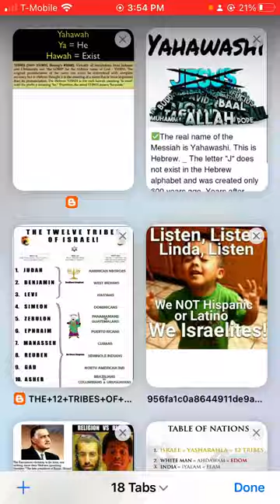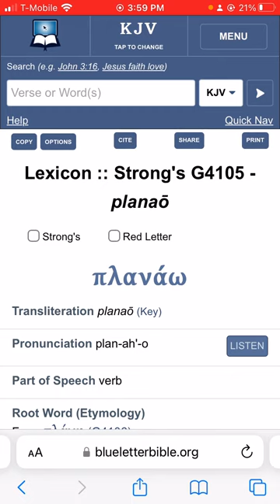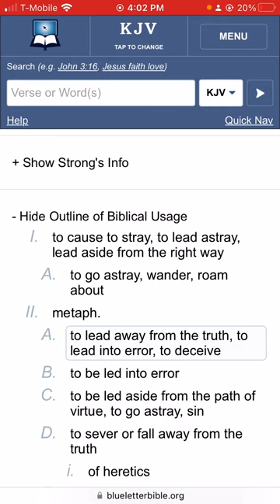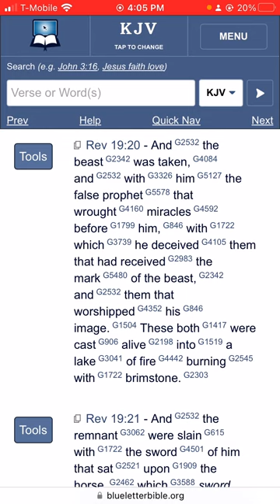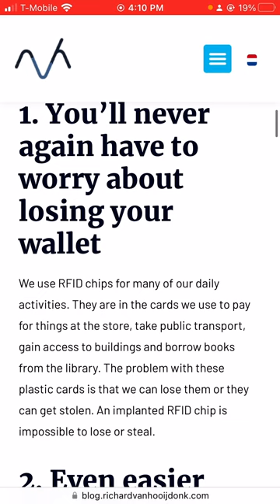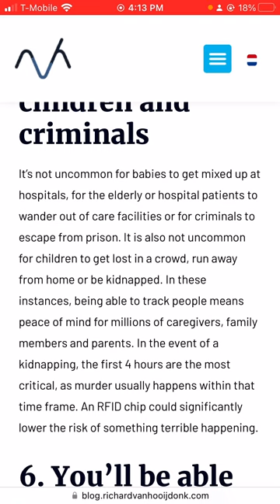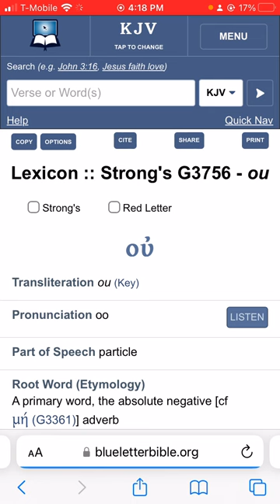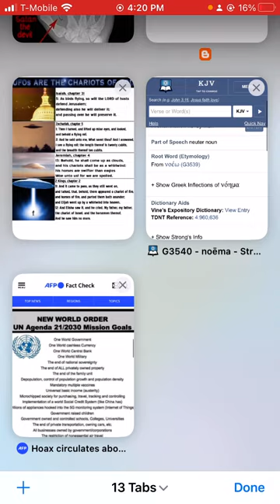An Example How People Will Be Deceived Into Recieving The “Mark of The Beast”